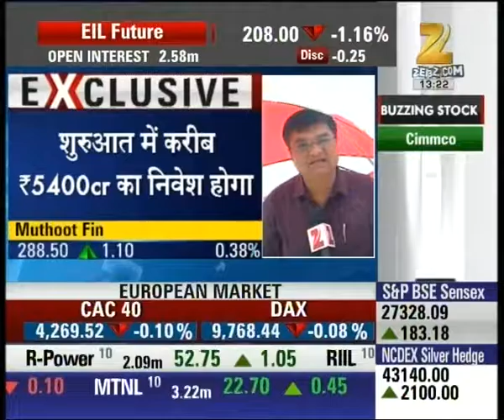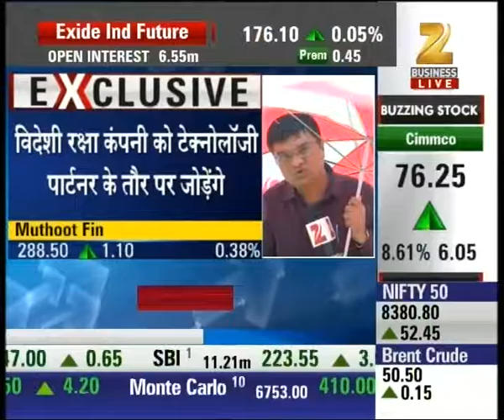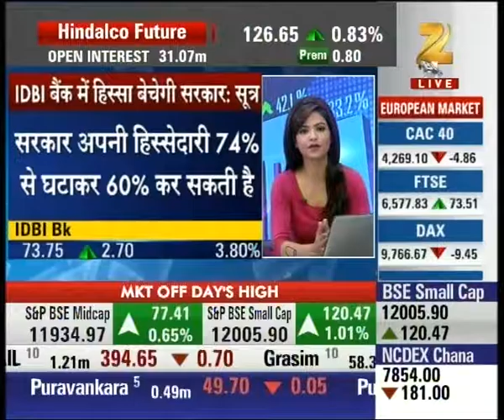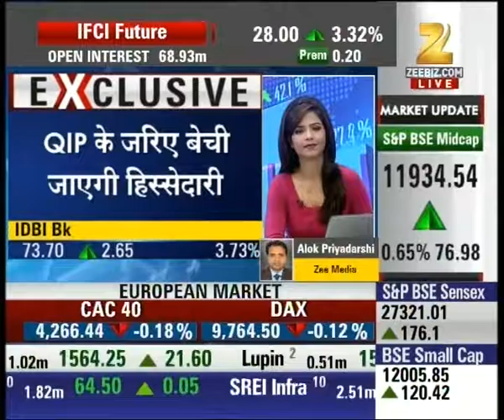Adani group planning to enter defense sector, making collaboration with foreign groups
Adani group planning to enter defense sector. Watch complete news story of Midcap Bazaar and stay updated with the latest trends and statistics in the stock market, commodity market and share market!